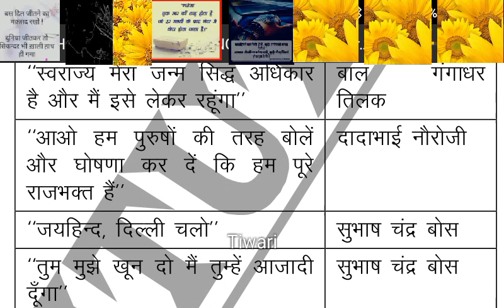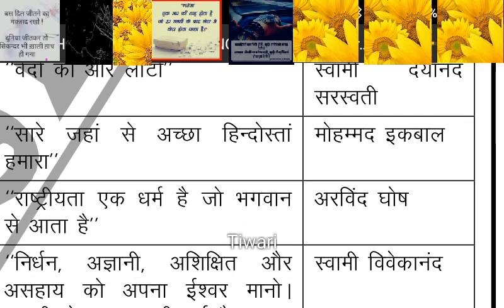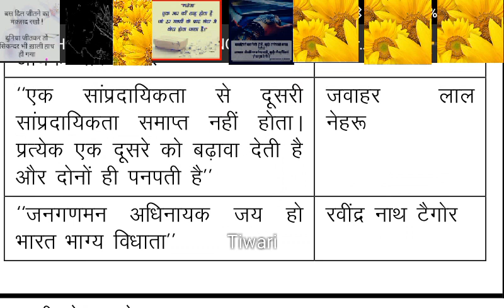history important question and answer series video itself all exam history questions video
Shri important question series please located 45 is help all India exam if you anywhere you give any exam should help you have promised hundred percent is power 6 not 5